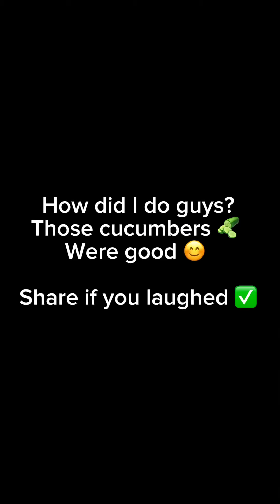AMERICAN SHOPPING FOR VEGETABLES IN INDIA 🇮🇳🇺🇸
Went grocery shopping since husband doesn’t do a good job.
It was lot of fun. Learnt some new today.